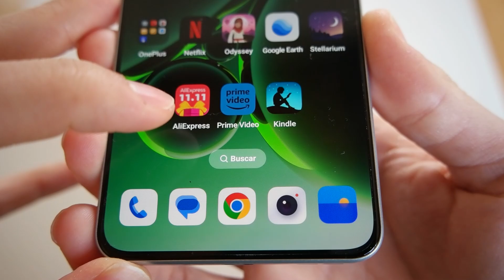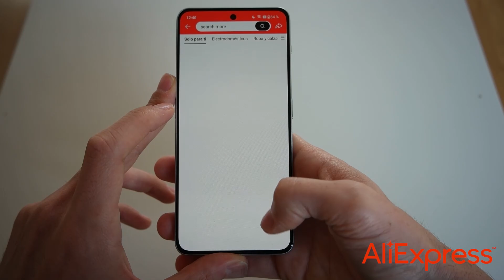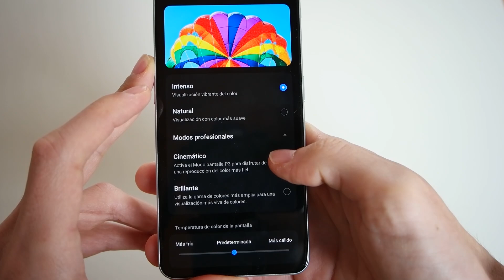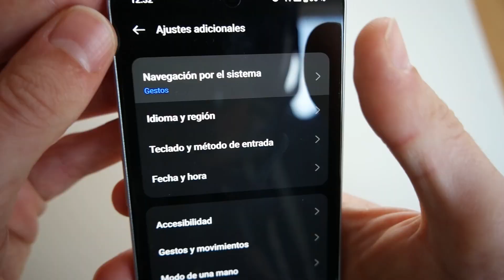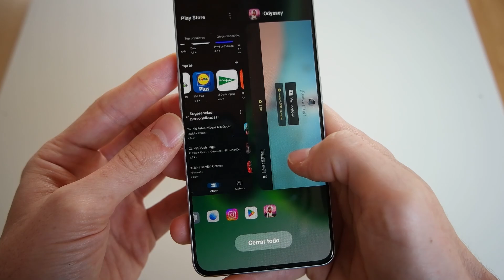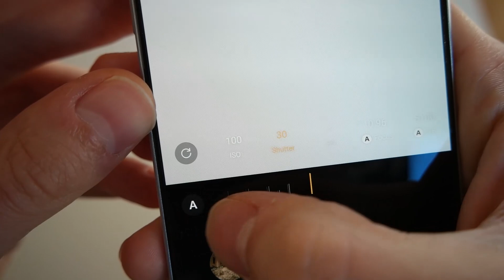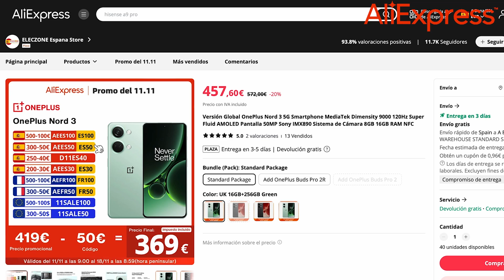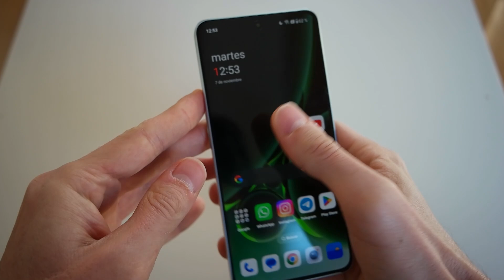EL MEJOR OnePlus que he probado!!! 🔥 Y ahora está más barato que nunca en Haul AliExpress 11 11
➙ OnePlus HA RESUCITADO de la mejor forma posible: POTENCIA, CALIDAD y PRECIO BAJO! ⚡️ Pantalla de 6,74 pulgadas 1,5K a 120Hz y 1.450 nits, 16GB de RAM (ampliables a 28GB), 256GB de memoria, doble altavoz estéreo, el mejor motor háptico del mercado, 5.000mAh con carga rápida a 80W, procesador MediaTek Dimensity 9000, cámara principal de 50MP, OxygenOS, protección contra el polvo y el agua IP54, Android 13, etc… 💥 El OnePlus Nord 3 5G salió al mercado hace unos meses pero es AHORA el mejor momento para comprarlo gracias a los SÚPER DESCUENTOS de Haul AliExpress 11 11 😎

💨Del 11 al 18 de Noviembre es el Promo del 11.11. Disfruta de hasta un 50% de descuento durante el evento de Aliexpress .El inventario de productos es limitado, por orden de llegada!

🙌Enlaces de los productos mencionados en el video:
➭ OnePlus Nord 3 5G
🔗Enlace de LP:

Cupones Especiales para AliExpress
ES15: 100€-15€
ES30: 200€-30€
ES50: 300€-50€
AEKOL25: 150€-25€
AEKOL70: 400€-70€
Todos los cupones solo se pueden utilizar en España y comprar productos de AliExpress. Son limitados en cantidad y solo válidos desde 11 al 18 de Noviembre

🔗THE INFINITE UNBOXING LIVE: Mira los unboxing en directo y gana premios limitados.
11.11 3 PM-9 PM
11.12 11 AM-5 PM
11.13 6 PM-9 PM
11.14 6 PM-9 PM
11.15 6 PM-9 PM